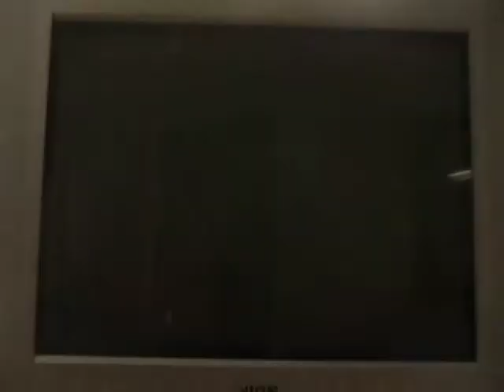let's play new super mario bros. wii part 78 "CREDITS"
And yes that is the end of my let's play for new super mario bros. wii! It was a fun one and I had tons of fail and tons of fun!